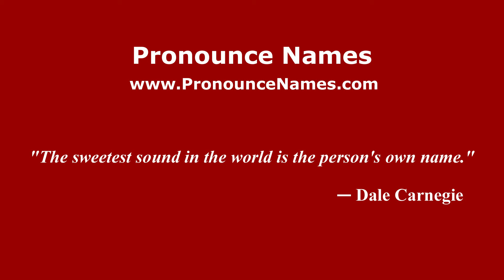How to pronounce Tampi (Indonesia/Indonesian) - PronounceNames.com